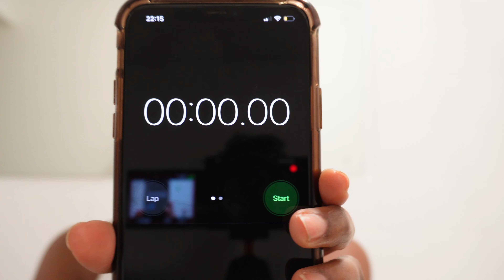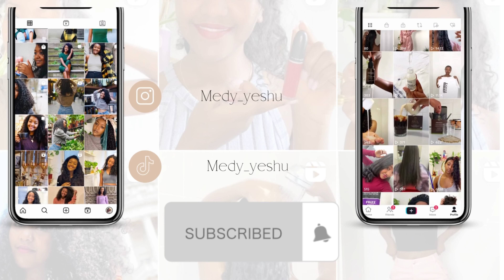እንቁላልን ለፊት ጥራት/ how to make a face mask with egg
ለቆዳ  ጥራት

DIY Egg White Peel-Off Mask for Glowing Skin! 🥚✨ | Remove Dead Skin & Blackheads | First Time Experience!"

**Description:**
In this video, I'm sharing my first-time experience trying out a DIY Egg White Peel-Off Mask for a refreshing and glowing skin. This simple and effective home remedy only requires egg white and tissue, making it super easy to try at home.

**Key Points:**
- ✨ Learn how to make a peel-off mask using just egg white and tissue.
- 🥚 Watch my step-by-step guide for the application process.
- 🌟 Experience the satisfying peel-off to remove dead skin and blackheads.
- 💆‍♀️ Discover the benefits of this natural skincare routine.